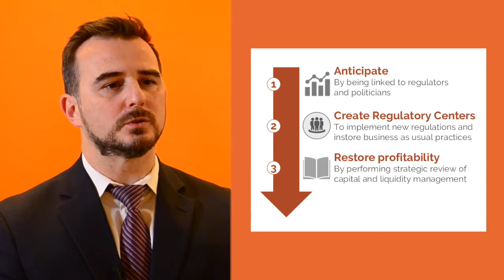CH&Co Discussion Series Regulation of Financial Services with Alexandre Hovette